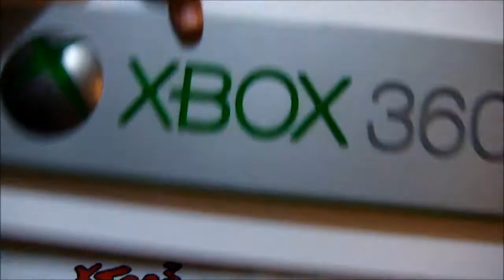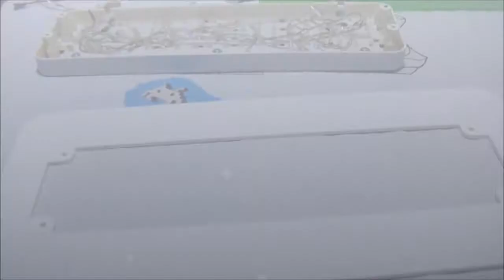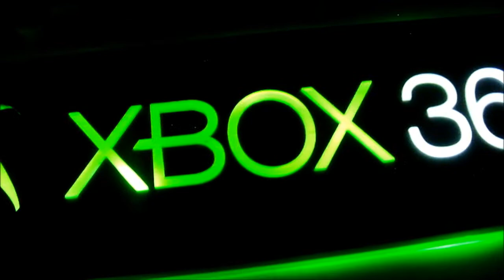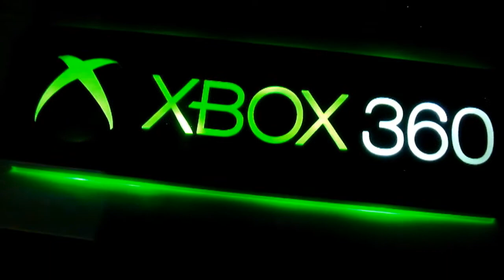Reparando letrero luminoso XBOX 360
Nos damos a la tarea de revivir un letrero de XBOX 360